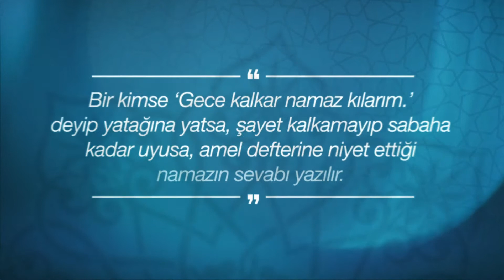IGMG - Cuma Nasihati | Gece Namazına Niyetlenmek